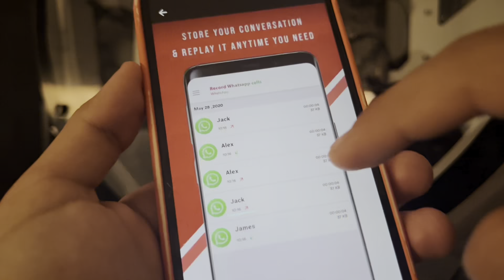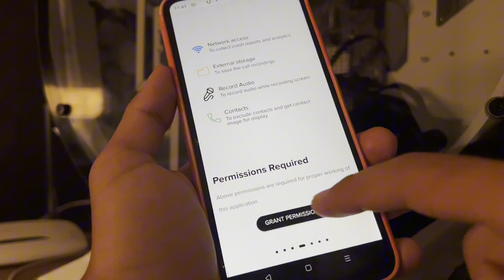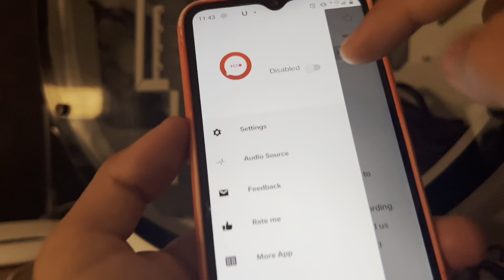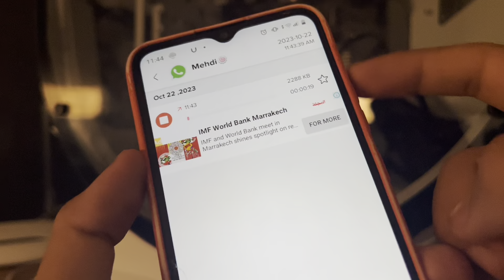How To Record WhatsApp Audio Calls